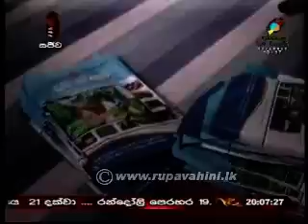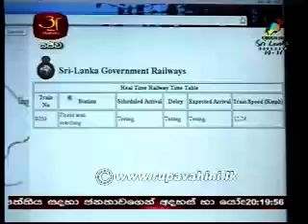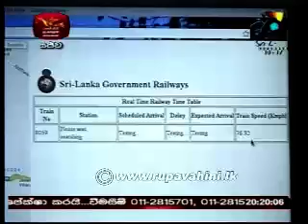Rupavahini Sinhala News Sri Lanka 16th October 2013